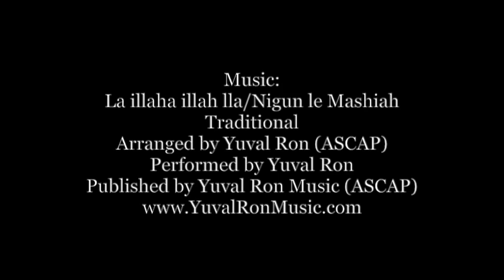A New Song - Official Trailer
Video Preview of "A New Song," a novel by Sarah Isaias. Published by Derusha Publishing. Video production by Kim McDougall. Music by Yuval Ron.